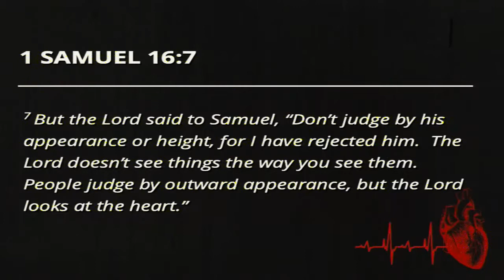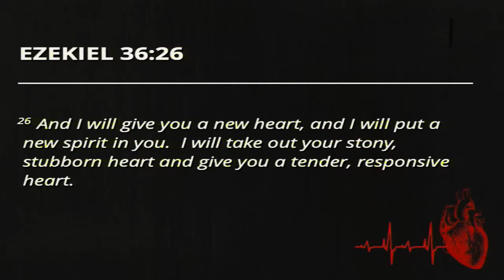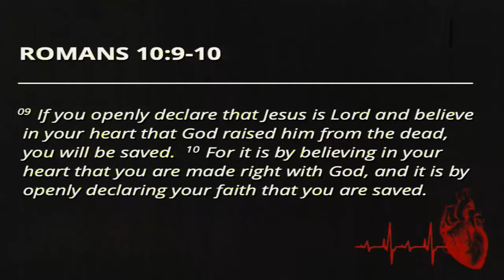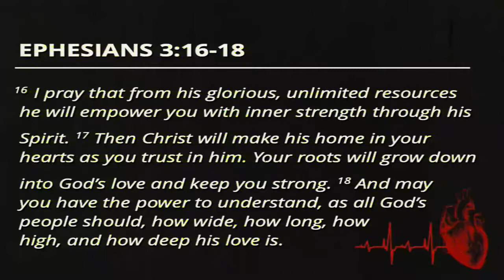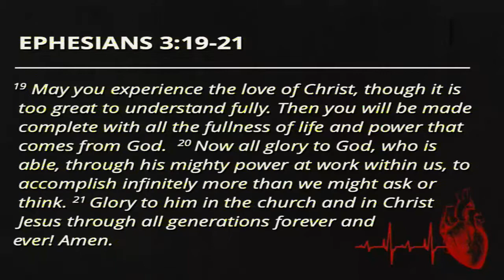Matters of the Heart [Wk 1]: The HEART of the Matter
God isn't interested in behavior modification - he loves heart transformation.  Join us for the kick off of our February sermon series and we'll literally look at the HEART and the role it plays in the sermons coming up in this series!